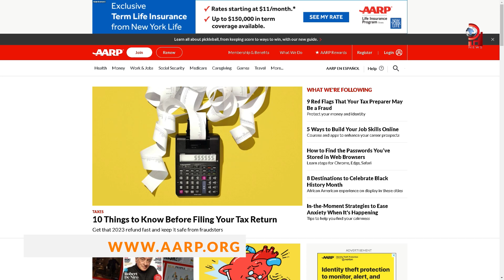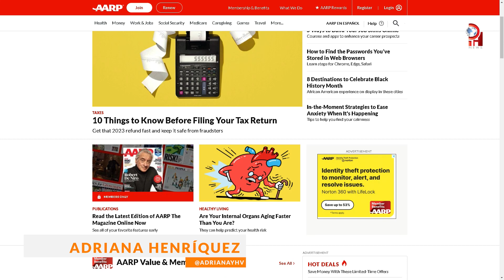Conozca las estafas que podrían ser comunes este 2024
Manténganse alerta y conozca las estafas que podrían ser comunes este 2024, repasamos algunas de ellas gracias a la información suministrada por AARP, y un trabajador que ofrece seguros, quien explicó la estrategia que están empleado los delincuentes. Así que esté atento porque la tecnología favorece a los estafadores, más allá de la Inteligencia Artificial también aplican la persuasión y manipulación psicológica. Conversamos con la agente de seguros Jacklyn Linares de @latinproinsurance y nos alertó de la forma de estafa en el mercado de salud.

Stay alert and learn about the scams that could be common in 2024, we review some of them thanks to the information provided by AARP, and a worker who offers insurance, who explained the strategy that criminals are using. So be careful because technology favors scammers, beyond Artificial Intelligence they also apply persuasion and psychological manipulation. We spoke with insurance agent Jacklyn Linares from @latinproinsurance and she alerted us to the type of scam in the health market.

PROGRESO HISPANO NEWS,📰 local news from the city of Charlotte in North Carolina, National & International.